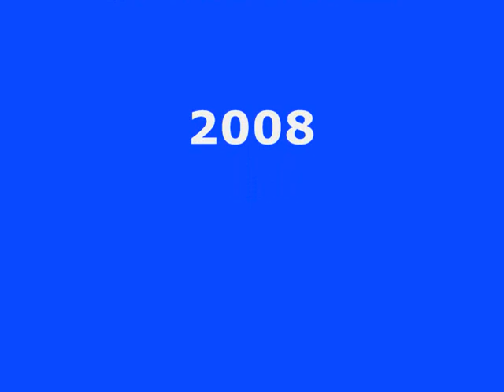162 station road PART 02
nejake dalsie fotecky, a POZOR, ta druha pesnicka je tam na zabavu, nie sme predsa buzny.